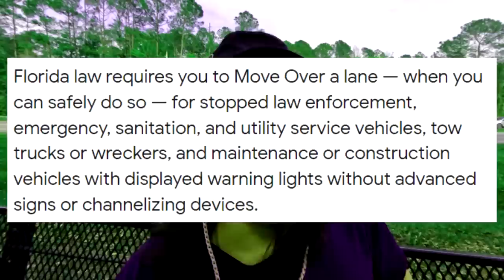The SCAMMIEST Traffic Ticket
Extortion, Injustice and Lies.